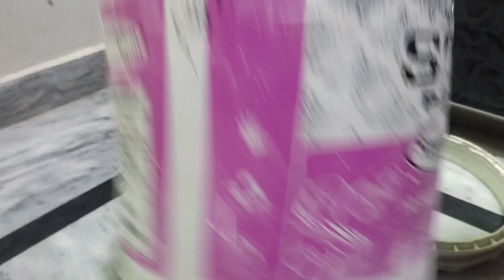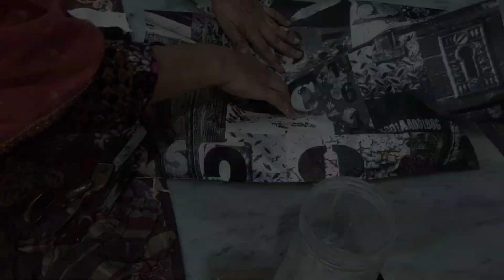DIY Decorating: Transform Your House! 🏡✨"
Dive into the world of DIY decorating and turn your home into a personalized haven. From budget-friendly transformations to cozy corners, wall art wonders, green living, and minimalist magic, discover the joy of crafting a space that tells your story. Share your creations with HomeDIYInspo and inspire others on their creative journey. 🏡